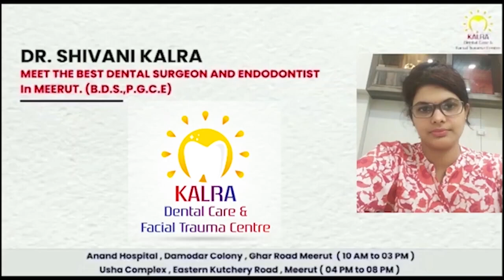बहसूमा के वाल्मीकि बुजुर्ग ने शिवलिंग पर दूध चढ़ाया, हुई पिटाई First byte.tv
शिवलिंग पर दूध चढ़ाना पड़ा भारी

वाल्मीकि समाज के लोगों के साथ अन्याय

बुजुर्ग की पीट पीटकर पसलियां तोड़ी

गुर्जर समाज ने किया विरोध

बहसूमा थाना क्षेत्र का मामला